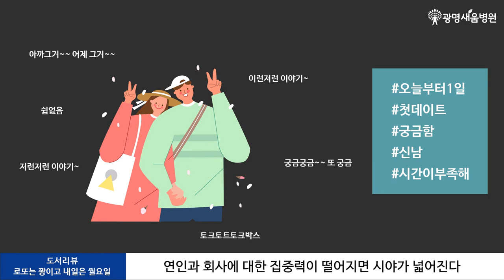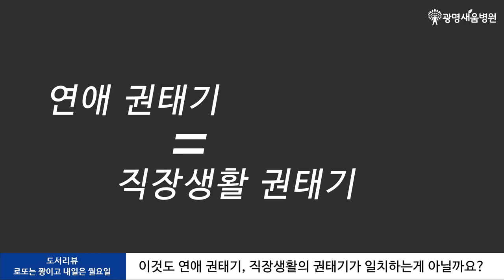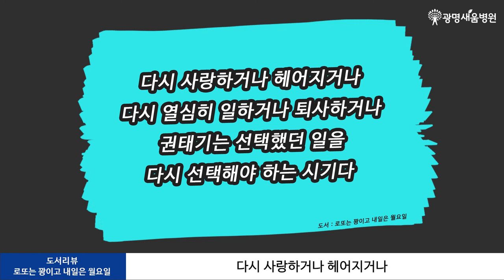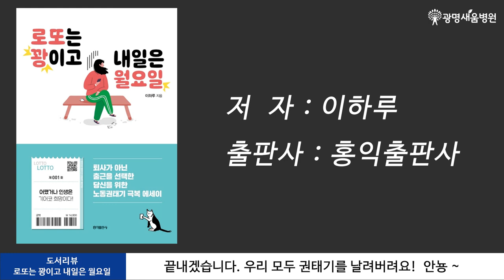[광명새움병원 Vlog] 퇴근후에 뭐하나? 로또는 꽝이고 내일은 월요일 도서 리뷰!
이하루 작가의 '로또는 꽝이고내일은월요일'을 읽다가
연애 권태기와 직장생활 권태기의 7가지 공통점이
재미있어서 그 내용만 따로 정리했습니다.
여러분도 공감하실 거라 생각해요~
이하루 작가님의 글이 너무 재미있어서,
순삭이면서도 내용이 마음에 확 와닿았어요!
다른 분들도 이 책 같이 보면서
그 마음을 공유했으면 좋겠습니다.